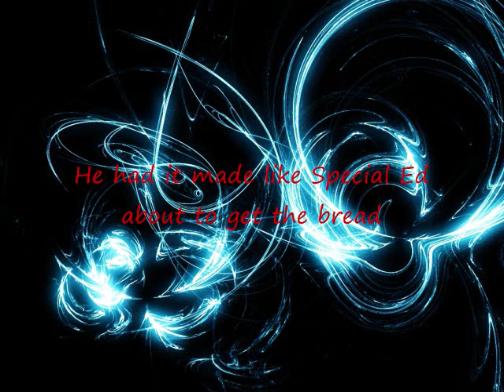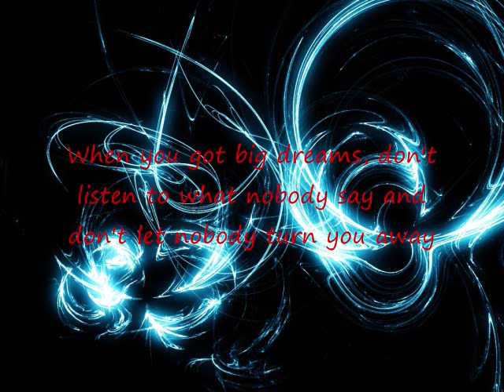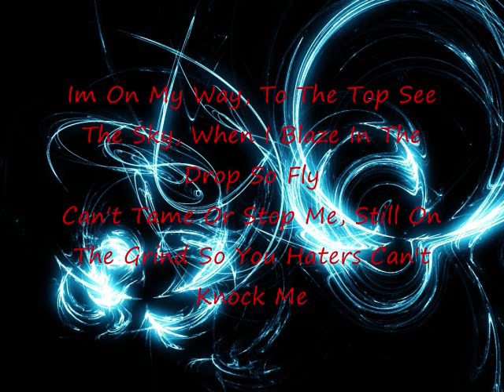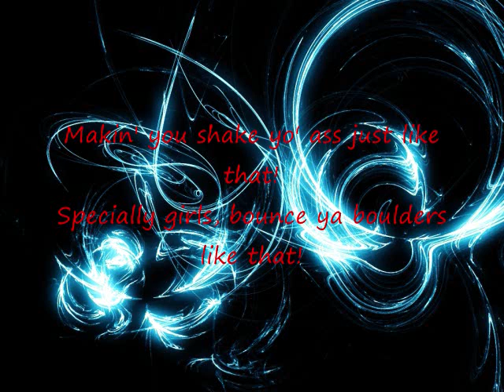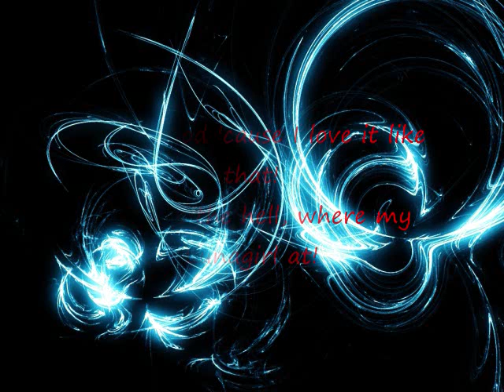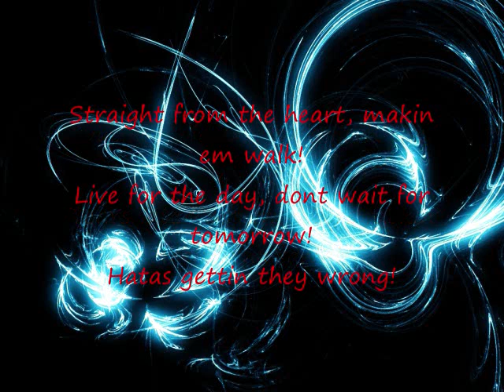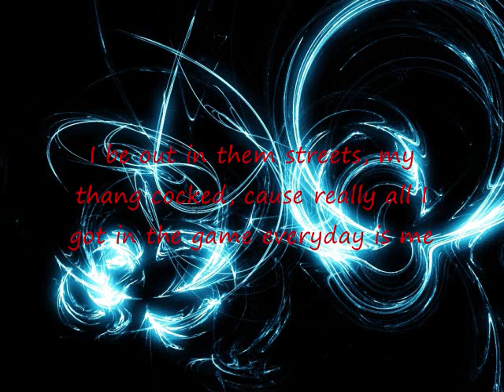Viet TD Mix 2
Myspace.com/SideStepCrew

This mix has alot of Gangsta Raps to C-Walk to

Bow Wow - Big Dreams
Big Von - To The Sky
Luna Man - Luna Girl
Outlawz - Real Talk